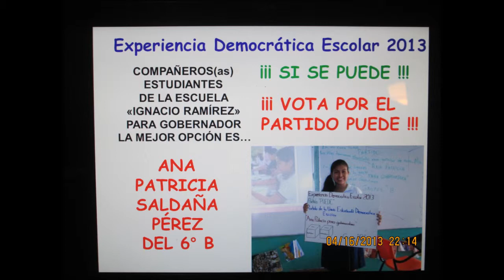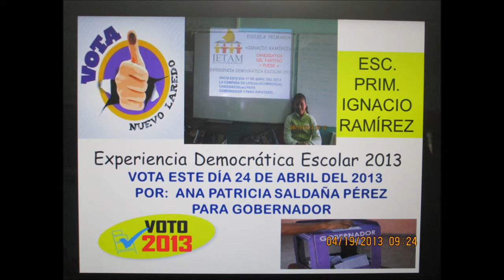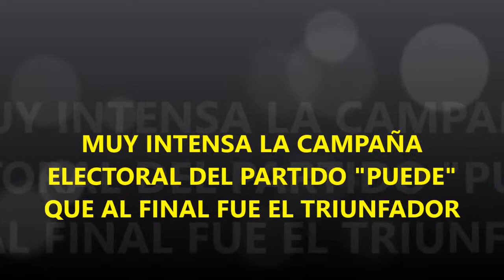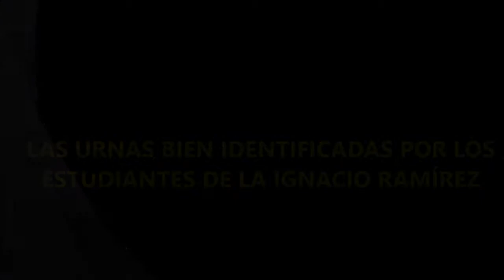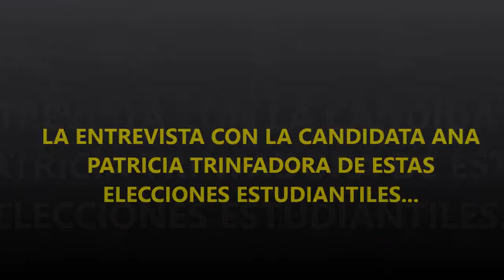VIDEO EXPERIENCIA DEMOCRATICA ESCOLAR IGNACIO MUESTRA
ESTE ES OTRO DE LOS TRABAJOS ENTREGADOS EN EL GRUPO DE SEXTO B PARA LLEVARLOS A LA MUESTRA PEDAGÓGICA DEL 21 DE JUNIO... SOLAMENTE LO ADAPTÉ A VIDEO PARA QUE QUEDARA MUCHO MEJOR... LA PRESENTACIÓN LA HIZO ANA PATRICIA... MUY BUEN TRABAJO... FELICITACIONES...OKEY...ATTE...EL PROFR. OSCAR CUEVAS REYES.